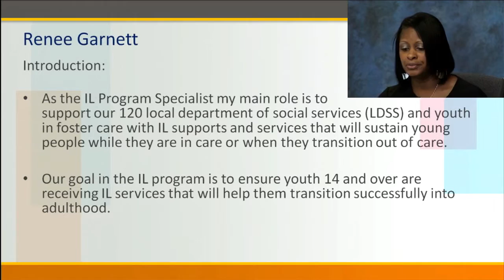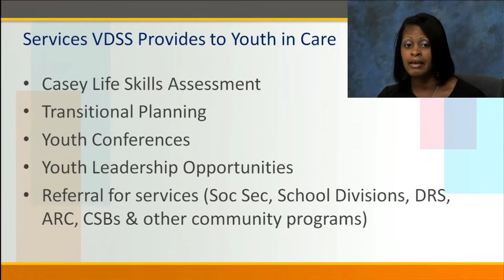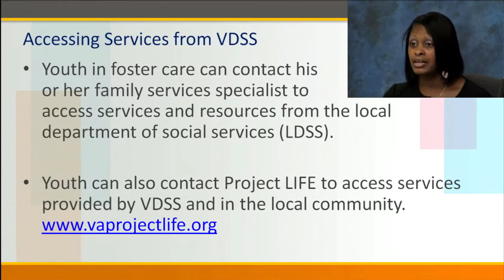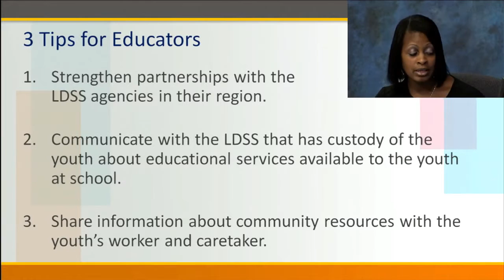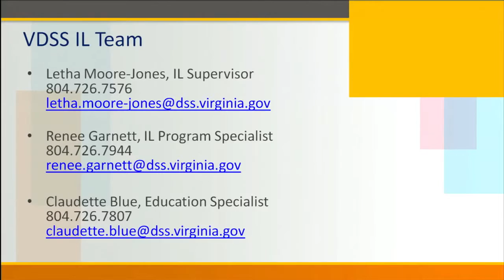Community Resources: VA Department of Social Services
Community resources are an integral part of supporting students with disabilities in their transition to postsecondary education, employment, or independent living.

Renee Garnett, M.Ed., is an Independent Living Program Specialist with the Division of Family Services for the Virginia Department of Social Services (DSS). Ms. Garnett discusses her work with youth aged 14 and above who are receiving independent living services to help them with transition.